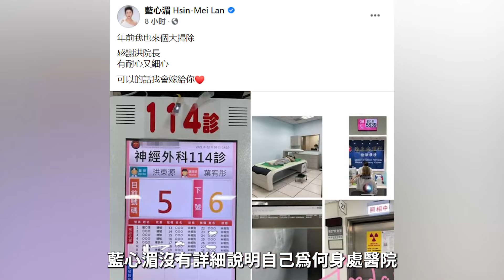身價15億仍被男友戴綠帽，與乾兒子真實關係讓人震驚，55歲藍心湄無人敢娶太唏噓